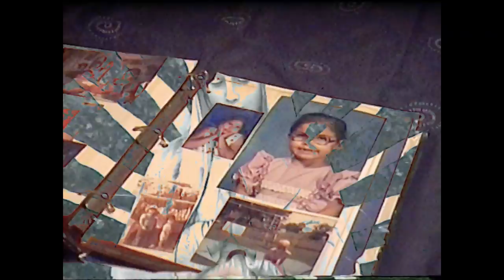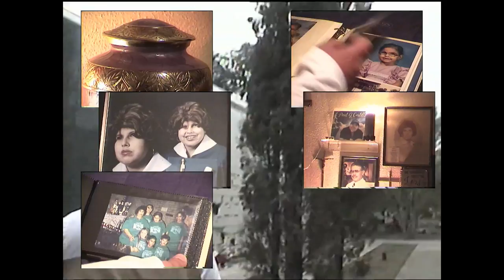SAWEDOFF - SICK AND TIRED (OFFICIAL MUSIC VIDEO)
Produced: @Plvnktxn187 & @Armorking @tijuanawhorehouze
Visuals: @MajoraXrd